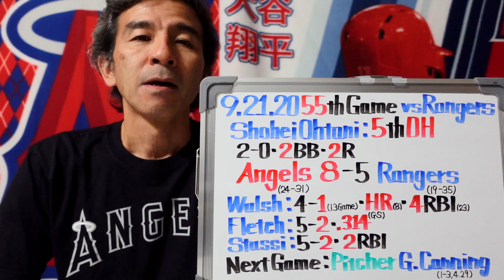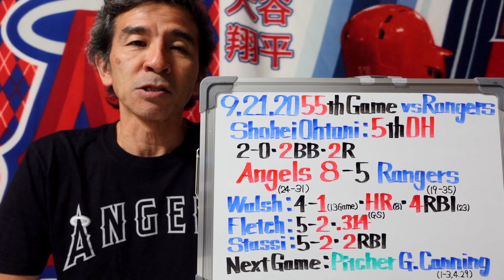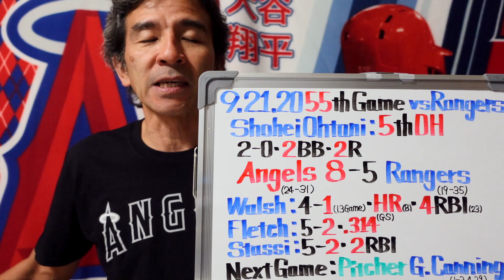9.21.2020 エンジェルスは見事な逆転勝利で望みをつなぐ 2回ホームインして勝利に貢献する大谷翔平選手 Shohei Ohtani At Batt vs Rangers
2020年9月21日【第55戦】レンジャーズ戦。大谷翔平選手は5番DHで出場。
大谷翔平選手が出塁するとエンジェルスは得点をするパターンで、2回のホームインは大谷翔平選手だけ。エンジェルスは逆転勝利で望みをつなぐ。